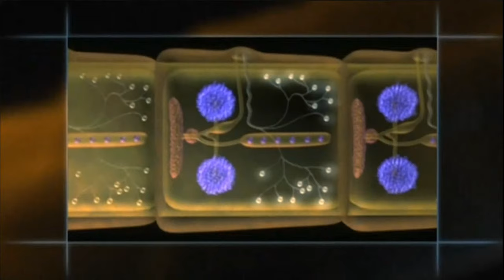The Nature of Kaspa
In this documentary we will explore The Nature of Kaspa.

00:00 - Intro Crypto Winter
00:20 - Memes
00:39 - Rustle in the Bushes
01:00 - Corporate Coins
01:30 - Fair Launch
01:59 - Kaspa is Near
02:22 - Biological Programming
02:40 - Crypto Jungle
02:57 - Crypto Eco System
03:19 - Like and Subscribe